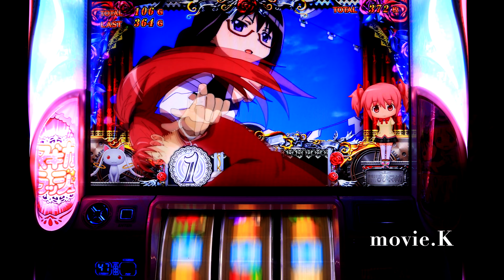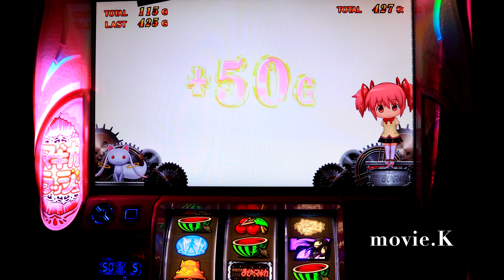ワルプル終了後に即前兆🌟ワルプル2発でも💦まどマギ2 魔法少女まどかマギカ2 4K2160p高解像度パチスロ圆★魔术마도★마기 마법소녀마도카☆마기카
私物台は６０台、バジリスク絆、アナザーゴッドハーデスが2台、魔法少女まどか☆マギカ(初代)、まどマギ2、番長3が2台、サラリーマン番長(サラ番)、HEY鏡(ヘイカガミ)、政宗2、ミリオンゴッド神々の系譜Zeus、ミリオンゴッド神々の凱旋、番長2が2台(操パネルと轟パネル)アナザーゴッドポセイドン、黄門ちゃま喝、ハイスクールフリート(ハイフリ)、ガルパン、コードギアスR2、戦国無双(初代)緑ドンviva情熱南米.緑ドンviva2、赤ドン雅、バジリスク2、バジリスク3、パチンコ バジリスク弦之助の章、必殺仕事人V、秘宝伝rev、北斗の拳 転生、花のケイジ(～天を穿つ戦槍～)エヴァ勝利への願い、初代番長、初代吉宗、盗忍！剛衛門、聖闘士星矢　海王覚醒SP,鬼の城、ドンチャン祭り、リゼロ、聖闘士星矢　海皇覚醒が２台、番長A、アナザーゴッドハーデス 冥王召喚、サラ番2、ギルティークラウン,秘宝伝太陽を求める者達、初代リンかけ、まどマギ３叛逆の物語,海物語その他